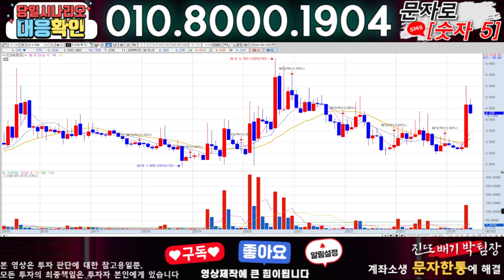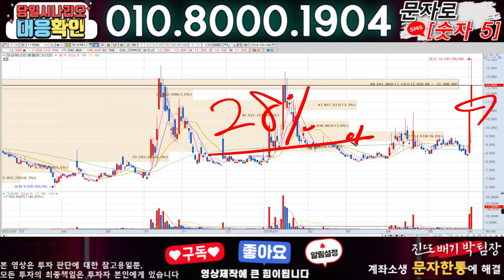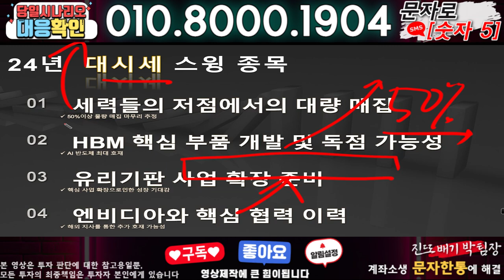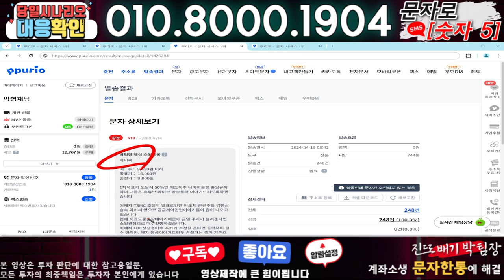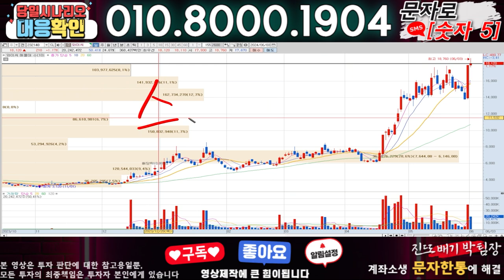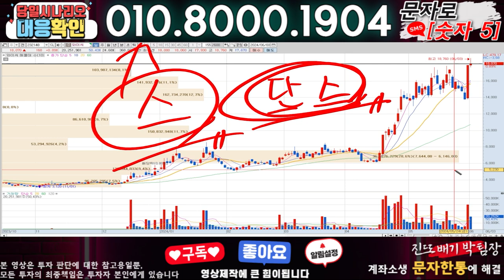CJ씨푸드 ) 3분전 기습속보-공식입장발표!! 무슨일인가?